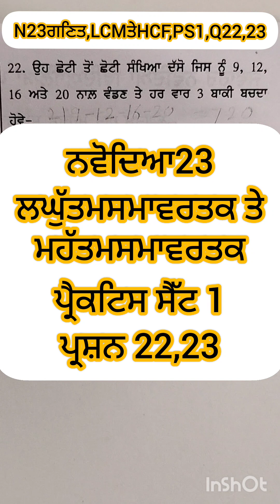ਨਵੋਦਿਆ23, ਗਣਿਤ, ਲਘੁੱਤਮਸਮਾਵਰਤਕ ਤੇ ਮਹੱਤਮਸਮਾਵਰਤਕ, ਪ੍ਰੈਕਟਿਸ ਸੈੱਟ 1, ਪ੍ਰਸ਼ਨ 22, 23